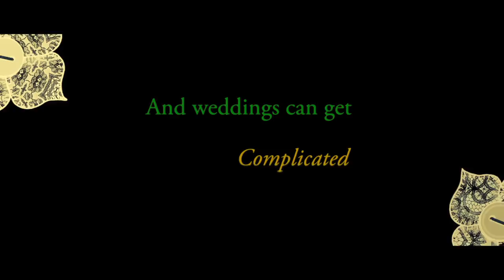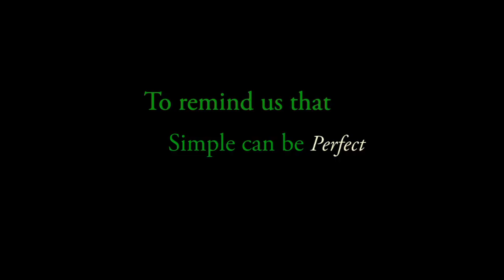The Perfect Wedding Trailer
Coming to VOD 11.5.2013 and to DVD 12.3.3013 from WolfeVideo.com!

Gavin (super-cute Jason T. Gaffney, Jolly) and Paul (drop-dead handsome Eric Aragon, The Interview), two young gay men, meet and fall in love over a holiday weekend where family and friends are planning the wedding of Paul's sister. The problem is, Gavin is posing as the boyfriend of Paul's ex and the two find themselves in a classic comic quandary as they try to ignore their feelings.

First time feature film Director Scott Gabriel's cast includes Eric Aragon (The Interview), Jason T. Gaffney (Jolly), Apolonia Davalos (Jolly), Brendan Griffin (The Nanny Diaries), Sal Rendino (Blue Collar Boys), Kristine Sutherland (TV's "Buffy the Vampire Slayer") and James Rebhorn (Independence Day, TV's "White Collar").